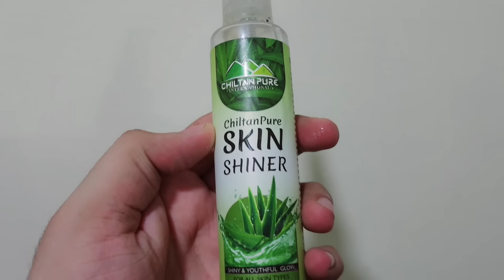Aj Mene Apni Pasand Ka Lunch Banaya - Veg Thali - Cooking with Shabana ❤️